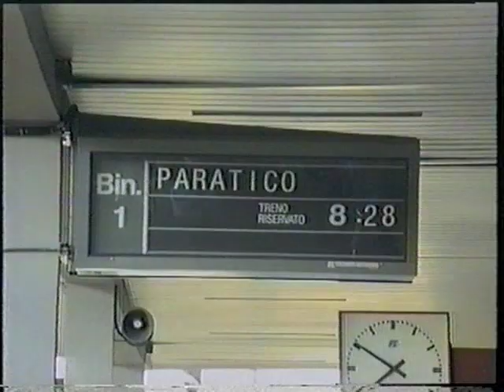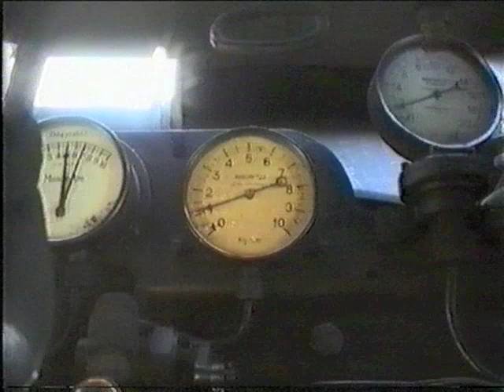Ferrovia PALAZZOLO-PARATICO (Ritorno al passato) - LAGO D'ISEO.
Viaggio da Bergamo a Paratico con la locomotiva a vapore 940 022 - Da Palazzolo a Paratico tratta di 9 Km. che veniva utilizzata unicamente per tradotte merci diretti allo Scalo di Paratico per l'imbarco sulle chiatte del Lago di Iseo per ulteriore navigazione verso Lovere dei carri. Dal 1991 attivata al servizio viaggiatori, sembrava un'impresa ardua, ma io ci credevo. ed insieme a me avevano incominciato a crederci anche alcuni Funzionari e Dirigenti delle Ferrovie (tra i quali, su tutti, il Dr. Francesco Tufano). La mia insistenza stava rendendo, quello che sembrava essere solo un sogno, una bellissima realtà: quell'affascinante tratto di linea ferroviaria che da Palazzolo portava a Paratico stava per diventare, un punto di forza sul Turismo di quella zona. In breve tempo iniziarono i lavori di ripristino della sede ferroviaria, iniziarono a circolare i primi treni prova e ero felice perchè avevo fatto in modo che qualcosa in disuso diventasse patrimonio di tante persone che hanno imparato, nel tempo, ad amarla ed a utilizzarla come linea Turistica.
Il 1° treno Turistico è circolato da Bergamo a Paratico (treno a vapore nominato RITORNO AL PASSATO) organizzato in collaborazione con l'Agenzia Ovet di Bergamo. In seguito è stato un susseguirsi di treni turistici per Scuole, Ass. Ciclistiche di Verona e Vicenza, Ass. Cypraea di Sorrento con il bellissimo treno degli aquiloni, ed ora per fortuna un gruppo di volontari appassionati di treni, continuano a mantenere in vita la linea. speriamo continui. (Beppe Pasi)